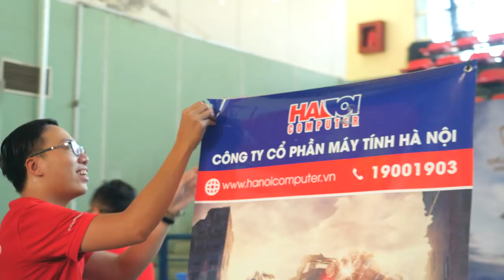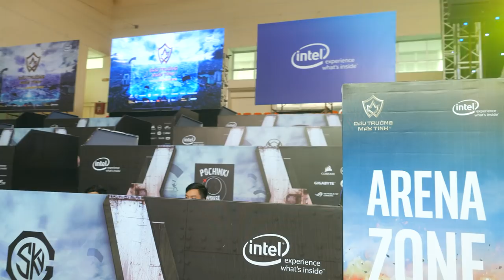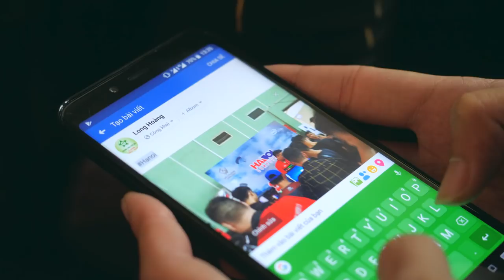Giveaway Áo Refund ĐỦ 5 CHỮ KÝ Cùng Tộc Trưởng Độ Mixi - Intel LAN Party 2018 | HANOICOMPUTER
► Vừa qua tại sự kiện Intel LAN Party 2018 đã xuất hiện một vật phẩm cực đặc biệt - đó là áo đấu Refund Gaming có đầy đủ cả 5 chữ ký thành viên. Tham gia giveaway ngay nếu bạn là fan của Tộc Trưởng!

► Quay thưởng trực tiếp tại livestream "Talkshow cuối tuần" tại Youtube Channel HANOICOMPUTER vào 14h thứ 7 ngày 29/09/2018

+ Showroom 1: Số 129+131 Lê Thanh Nghị - Hai Bà Trưng - Hà Nội
+ Showroom 2: Số 43 Thái Hà - Trung Liệt - Đống Đa - Hà Nội
+ Showroom 3: A1-6, Lô 8A Lê Hồng Phong - Ngô Quyền - Hải Phòng
+ Showroom 4: Số 57 Nguyễn Văn Huyên- Cầu Giấy - Hà Nội
+ Showroom 5: Số 511+513 Quang Trung, Phú La, Hà Đông Hà Nội
+ Showroom 6: Số 520 Đường Cách Mạng Tháng Tám - Quận 3 - TP. Hồ Chí Minh
+ Bán hàng trực tuyến: 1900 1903 nhánh số 1